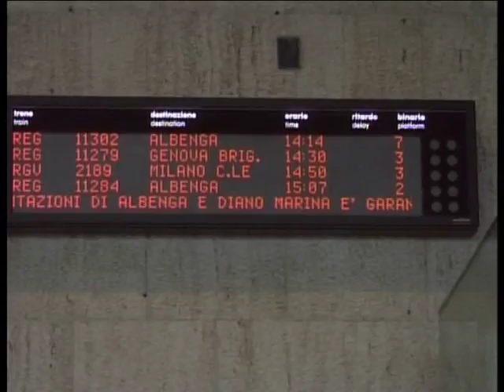I CONTROLLI NELLE STAZIONI FERROVIARIE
I treni e le stazioni liguri continuano ad essere luoghi sensibili e per questo oggetti dei controlli della polizia ferroviaria. Gli ultimi controlli degli agenti hanno portato alla cattura di un evaso e di due ricercati, oltre a numerosi arresti e denunce per furti e borseggi.